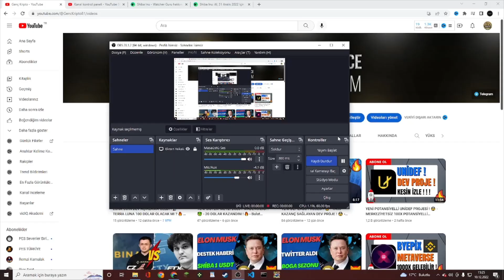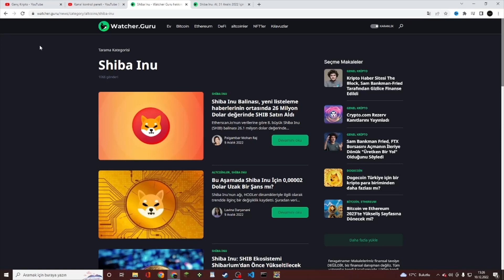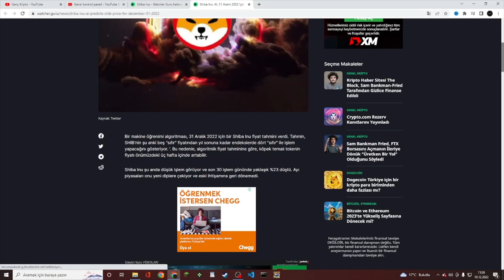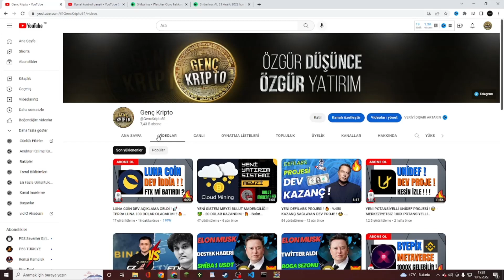SHİBA COİN FİYAT TAHMİNİ ! 🔥 - ÜNLÜ ANALİST SHİBA 1$ OLACAK DEDİ ! 🤑 - Shiba İnu Coin Analiz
Bu videoda; shiba coin 2023 fiyat taahmini yapan robottan bahsettim. İyi seyirler

MEXC KOD:
1VtUf

Kanalımda bitcoin , altcoin ve kripto para borsası hakkında yorumlar analizler yapıyorum. Ağırlıklı olarak; altcoin analizleri, shiba coin analiz, shiba coin son dakika haberleri, shiba coin metaverse durumu, borsa da son durum yorumları, borsa hakkında haberler, kripto para dünya gündemi, her türlü altcoinler hakkında yorum analiz ve bilgi vermekteyim. Sizlerde borsaya ilginiz varsa doğru ve tarafsız bilgi için beni takip edebilirsiniz ve diğer videolara göz atabilirsiniz.